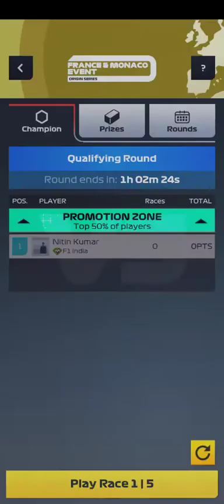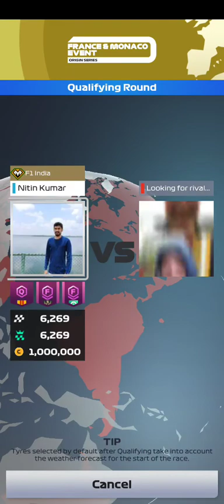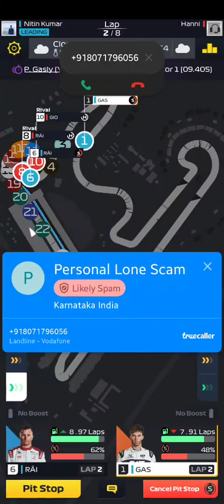F1 Clash | France and Monaco event | Qualifying round